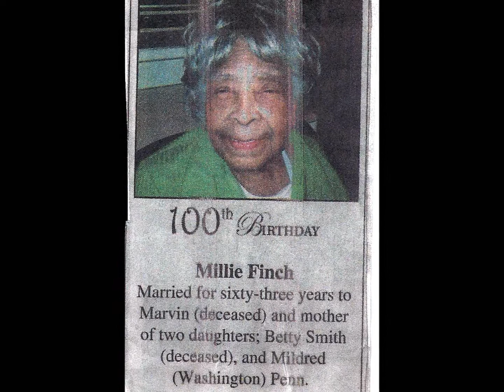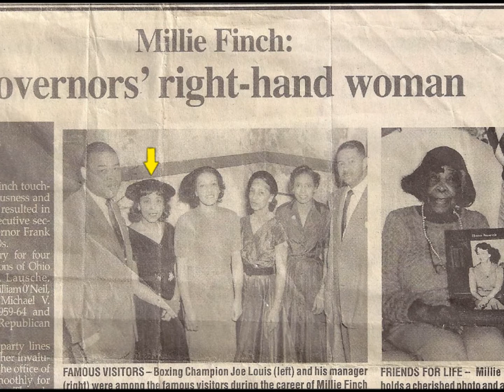Millie Finch Slideshow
This is a short photo-biography of Millie Finch